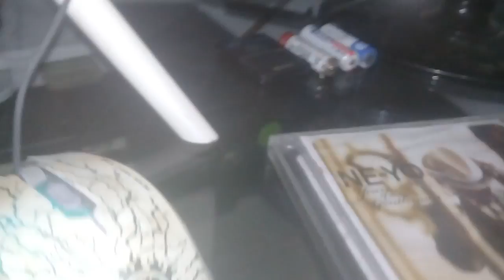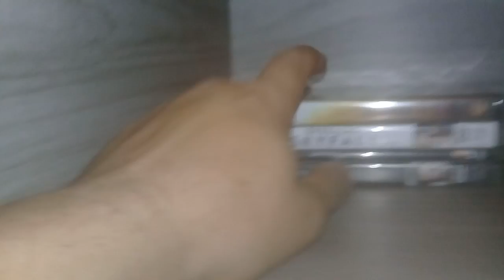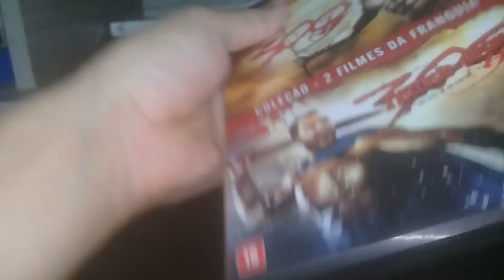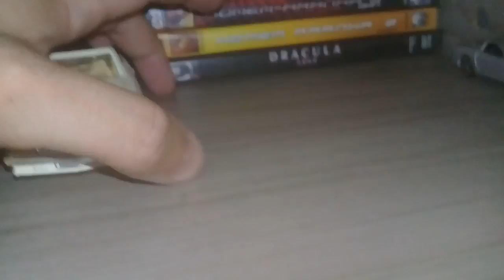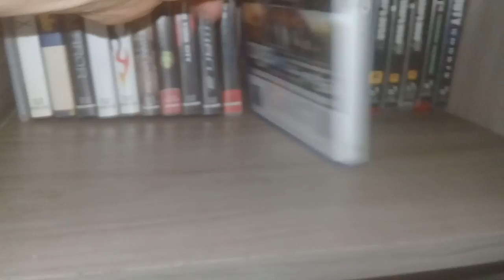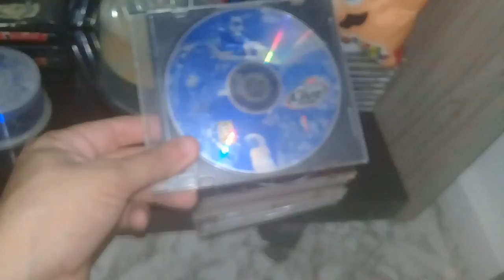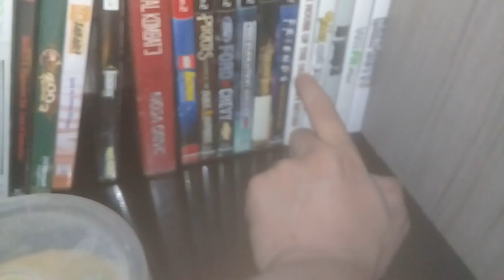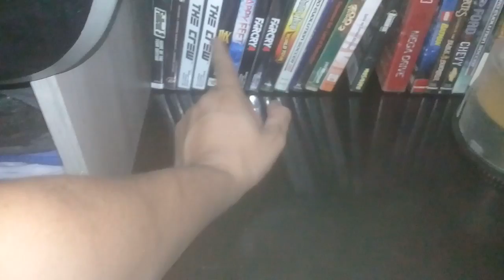MOSTRANDO MEU CANTINHO GAMER 1/2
MOSTRANDO MEU CANTINHO GAMER 2/2